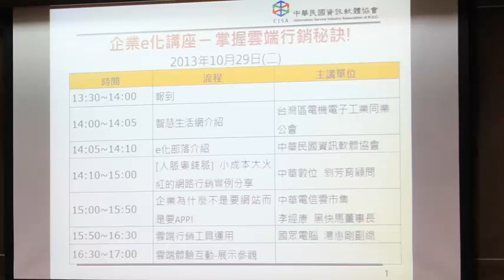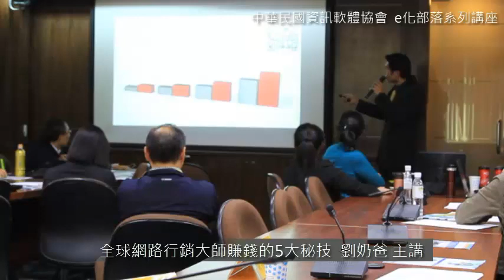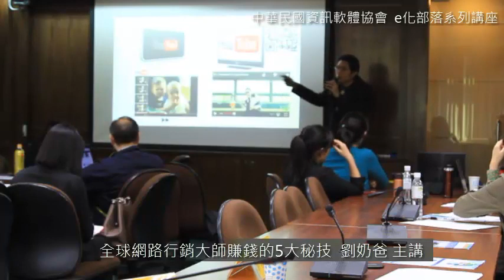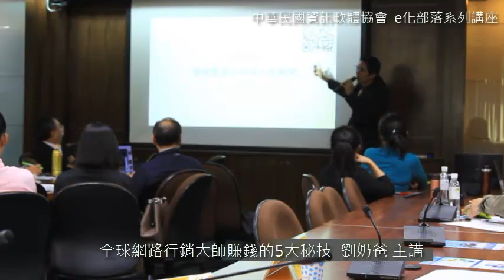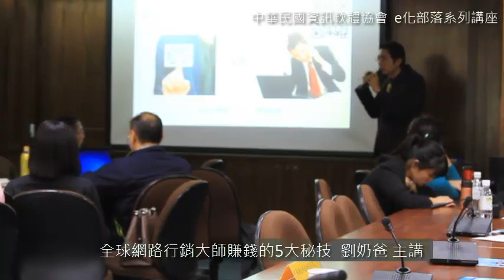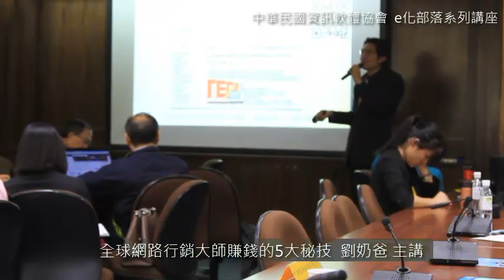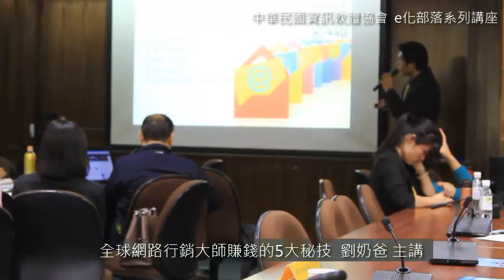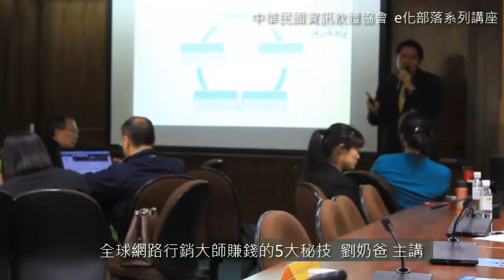中華民國資訊軟體協會 - e化部落系列講座